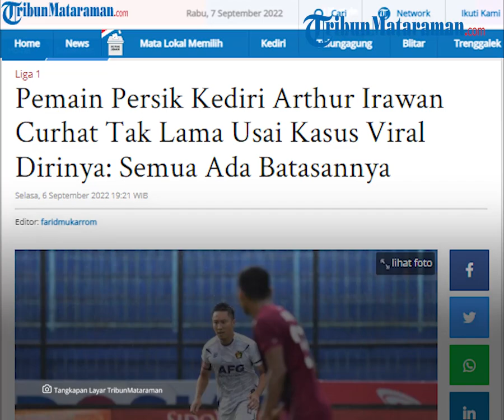Arthur Irawan Curhat Tak Lama setelah Kasus Viral: Semua Ada Batasnya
TRIBUN-VIDEO.COM - Pemain Persik Kediri Arthur Irawan bereaksi tak lama usai video viral gesekan dengan Persik Mania.

Dilansir dari Instagram pribadinya @Arthurirawan, ia menuliskan status dengan caption seakan mengisyaratkan terkait kasus viral video berseteru dengan Persik Mania.

"Diam bukan berarti tidak beraksi. Pikir panjang sebelum membuat tindakan dan sebaiknyapilih kata2 yang tepat." tulis Arthur Irawan.

"Semua ada konsekuensi dan semua orang ada batasannya. Kalo kerja keras dan pengorbanan saya tidak di apresiasi, saya memang waktunya hidup tenang dan bahagia."

"Percayalah bukan saya yang rugi" tutup Arthur Irawan.

Video itu diketahui di unggah oleh akun instagram @persikdaily.

Diketahui dalam video itu nampak Arthur Irawan Pemain Persik Kediri berjalan menuju ruang ganti pemain sesaat laga lawan PSM Makassar.

Lalu ada diduga penonton meneriaki Arthur Irawan untuk Out.

"Arthur Out" teriak penonton kepada Arthur Irawan.

Tak disangka jika Arthur Irawan merespon pernyataan dari penonton itu.

Tak hanya itu Arthur Irawan juga menantang sosok yang meneriaki ini untuk datang ke dirinya.

"Kamu Sini, Sini kalau berani," teriak Arthur kepada salah seorang penonton itu.

"Tak Hajar" ucap Arthur dalam video itu.

Alhasil video itu kemudian mendapat reaksi dari netizen.

"Gak sadar diri" tulis @dika.hari.

"Lah Kok ngamuk" @kang_maw18.

"kereng ngene rek" @Arry_kris50 .

Artikel ini telah tayang di Tribunmataraman.com dengan judul Pemain Persik Kediri Arthur Irawan Curhat Tak Lama Usai Kasus Viral Dirinya: Semua Ada Batasannya,